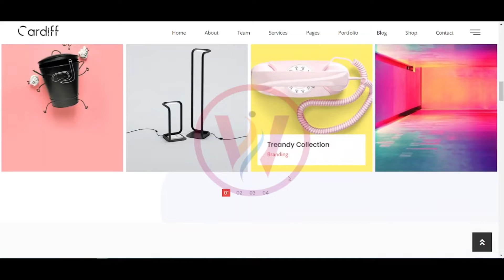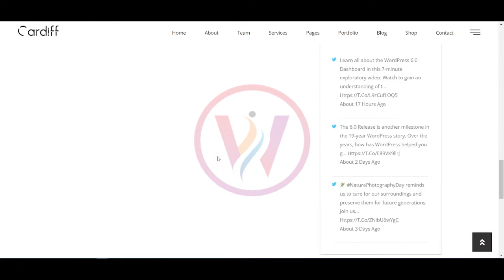WordPress Theme Cardiff Demo Video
WTS is a local elite web designing agency well-known for its painlessness, novelty, and fast services. Specializing in web designing, online marketing, digital branding, WordPress Development & hosting, Web Applications, and SEO optimization. With excellent evaluations from the clients, they have worked in the past years with.